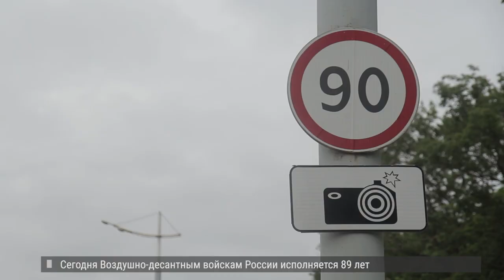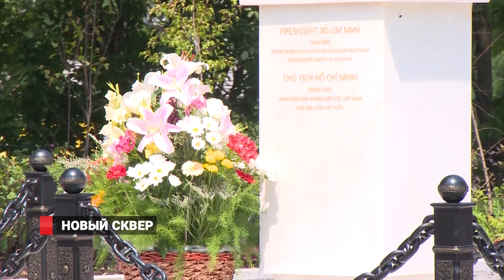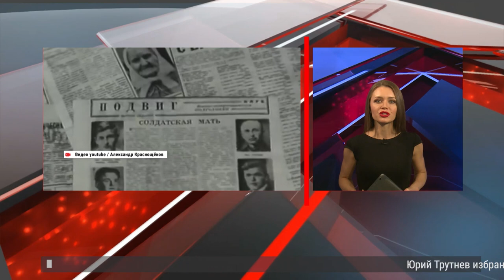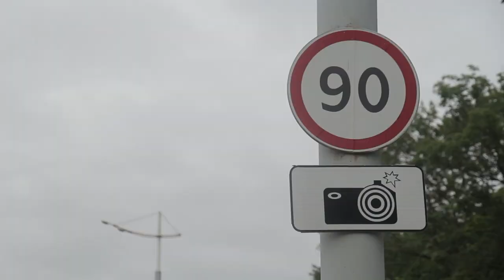АРЕСТ "ПОХОРОННОГО" КОРОЛЯ. Новости 01.08.2019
ЭКС ДИРЕКТОРА некрополя задержали. В муниципальном предприятии прошли обыски.
 Госавтоинспецкия рассекретила камеры. Карту фотовидео радаров можно найти на сайте ГИБДД